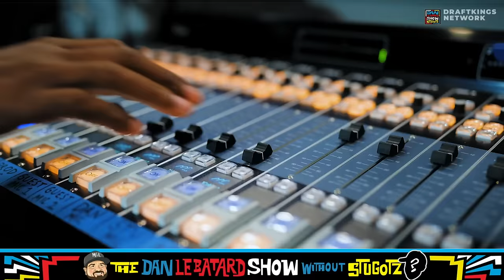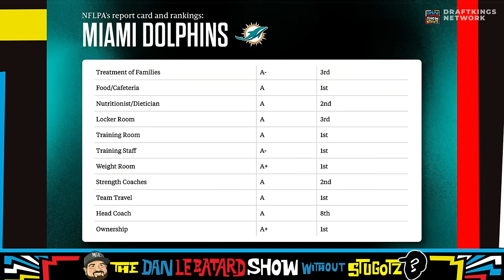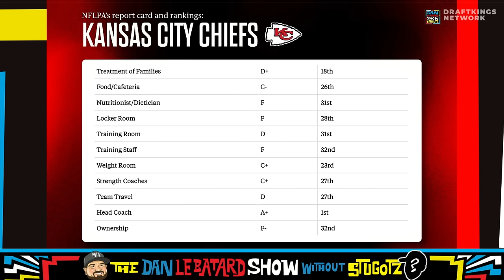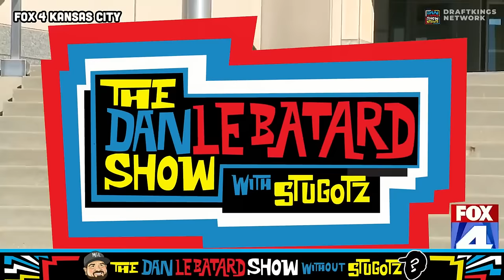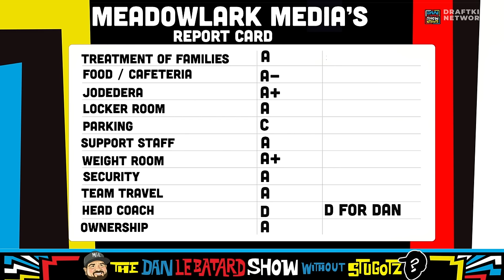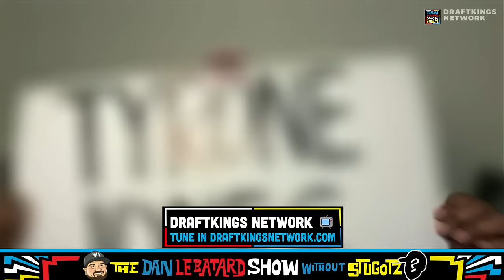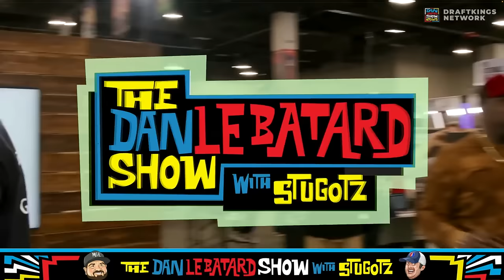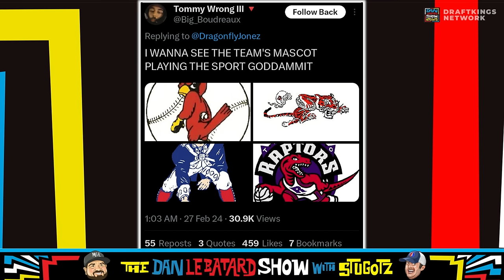Full Show: The Price is Right with Dan Le Batard and Stan Van Gundy | 2/29/24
See the full hour by hour descriptions below and see the chapters to find specific topics.

LOCAL: Dan feels like a part of him has been awoken as he sees the sunshine of Spring Training shining through the TV. Then, the NFL team report cards came out and it leads us to a conversation on the Chiefs struggles and Dolphins success despite Dan's insistence that Stephen Ross has struggled as an owner. Plus, nicknames for Dan's wrestling costume, a potential Meadowlark Media survey, and the ChiefsAholic's is a bank robber? We dish out the official Meadowlark Media Report Card as Uncle Tony gives advice to the youth on how to avoid family punishment from bad progress reports and Dan shares the story of the time he ran away from home because of his grades.

BS: Then, we pay tribute to Richard Lewis, one of the greatest guests in the history of the Dan Le Batard Show with Stugotz.

H1: We listen to a clip from the latest episode of All the Smoke where they interview Pat McAfee, and McAfee has some thoughts on Dan and "new media." Dan stakes his claim as Pro-McAfee. Then, Stan Van Gundy is here to alternate between answering our political questions and basketball questions as we range from Mitch McConnell to a debate between the greatness of Tyrese Haliburton vs. Carmelo Anthony as scorers.

H2: We kick things off with a Thursday Thunder including Steph Curry, Bam Adebayo, and Jimmy Butler before Mike explains why the NCAA ending may not be the good thing we think it is. Then, Tyrone Jones went viral for his recent appearance on The Price Is Right and joins our show to share his joy and play a new game with us. Plus, Liam Gallegher and Mariah Carey, Jeremy issues an apology to Tony, a new theory on badaeup, and "new media."

POST: Dragonfly Jonez joins us to discuss Love Is Blind, Cam Newton, Russell Wilson, and, in honor of the Clippers new logo, his Top 5 Rules for Sports Logos.

🔊 Mystery Crate 🔊

[00:00-01:10] - Intro
[01:11-06:24] - Spring Training Brightened Dan’s Day
[06:25-25:00] - NFL Team Grades
[25:01-26:59] - Funny Wrestling Names
[27:00-28:28] - Stugotz Book
[28:29-36:03] - Chiefs Bankrobber Fan Chiefaholic
[36:04- 38:11] - Tyreek Hill
[38:12-49:25] - Meadowlark Report Card
[49:26-01:15:21] - Honoring Richard Lewis
[01:15:22-01:26:28] - Pat McAfee Reaction
[01:26:29-01:58:04] - Stan Van Gundy
[01:58:05-02:03:30] - NCAA Collapse Incoming?
[02:03:31-02:15:35] - The Price is Right with Tyrone
[02:15:36-02:28:13] - Final Segment of Hour 2
[02:28:14-02:44:31] - DragonFlyJonez Interview